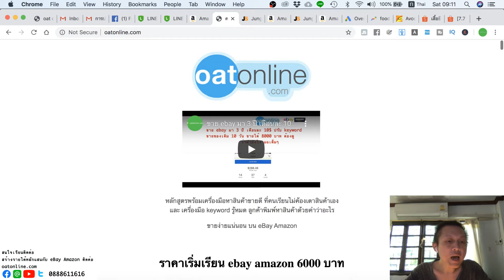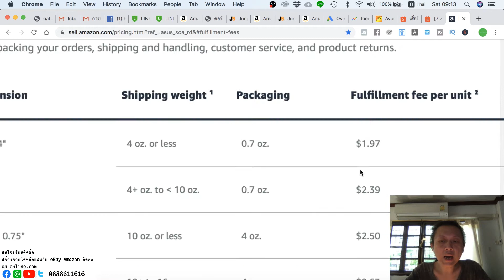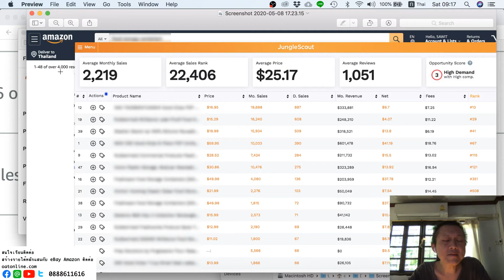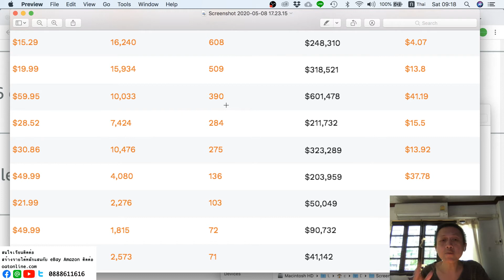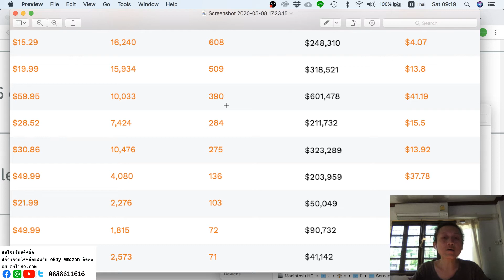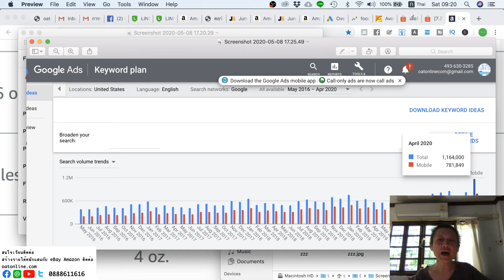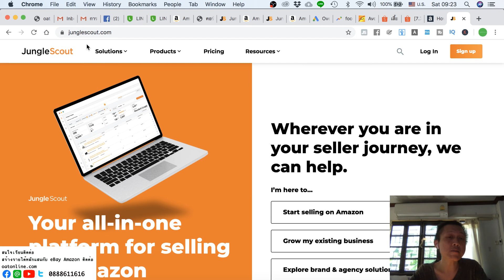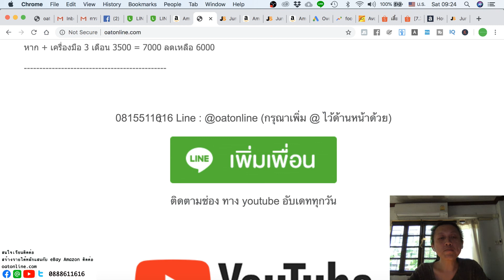ธุรกิจเงินล้าน amazon 2020 ep : 080 ธุรกิจเทรน โคตรดี ตลาดโตตลอด